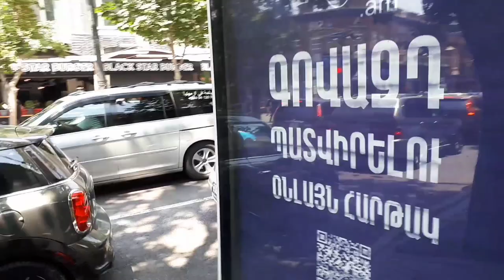Lets walk: Vardavar Festival 2023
Vardavar Festival is famous Armenian water festival during which all people drench each other with water.
Vardavar, meaning `to pour water over someone` is also known as the Holiday of Water and is all about splashing water on each other.